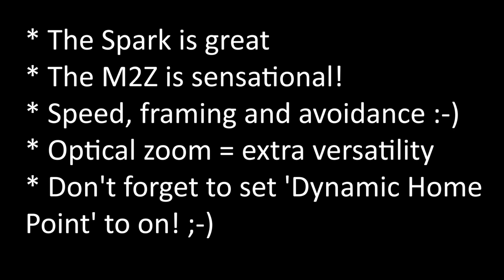DJI Spark Vs Mavic 2 Zoom - Active Track Comparison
This video compares the Active Track capabilities of the DJI Spark and the new DJI Marvic 2 Zoom. I had some trouble with the Zoom but after the firmware update, performance was noticably better, particularly with the frameing. The Zoom didn't repeatedly get close then stop.

One thing I read a lot is people questioning the optical zoom. They often say 'just fly closer'! Well this video shows how sometime you just can't fly closer and the optical zoom comes into its own.

One tip I did learn, set your Dynamic Home Point to on otherwise the M2Z will just stop when you get too far away.
Promotion: Luggage for your drone!
Interested in travel luggage that is waterproof or design specifically for drone owners?
If you like what you see then you can get discounts using the following codes: